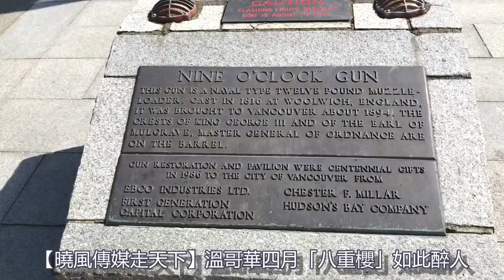吉野櫻花綻放後「八重櫻」更醉人，溫哥華四月中旬停車坐愛櫻花艷...... 薩克斯：青竹；攝錄：唐風 xiao feng news world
推薦網站：
簡介如下：
六，說明：本頻道的所有訪談內容均屬個人觀點；

櫻花、玉蘭花、連理枝、水鳥，簇擁著湖光水色，生機盎然一片. 優美的音樂編織著童話史詩，溫哥華2020的春天美呆了！還有珍貴的Minoru公園原貌！

這是4年前我們去的哈里森湖，風光很美，也可供參考：帶您遊哥倫比亞省美景：看那河水如此清澈美麗，湖泊如同彎月碧玉！

美麗的2022溫哥華聖誕彩燈令人陶醉！ Beautiful Christmas colored lights ！在平安夜裏祝您聖誕節快樂！

維多利亞一日遊at女皇日Victoria Day发现70年代大陆女生的辫子竟然在今天的北美女生中流行！还有.

澄明靚麗，漫步在溫哥華(西區)小雨中觀櫻花如此賞心悅目！ 笛子：劉華；攝錄：成碧，曉風。